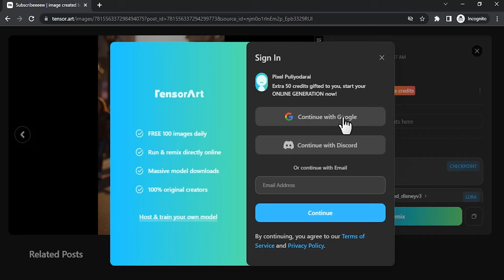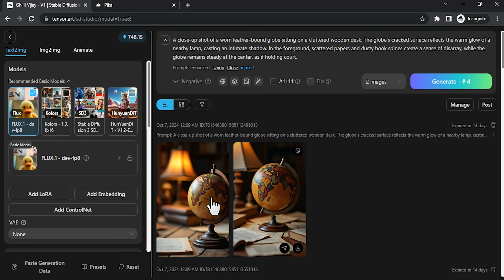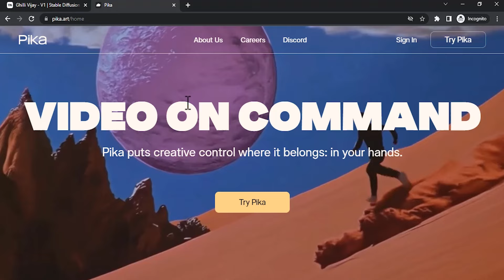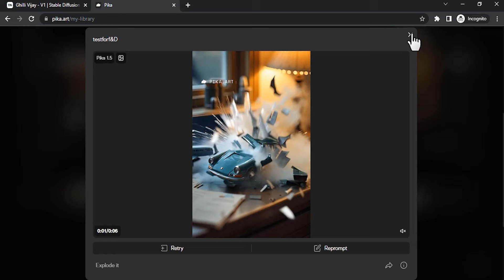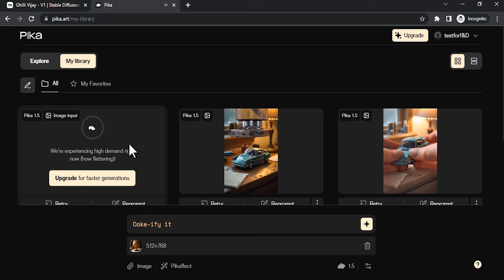Pika 1.5 Trendy AI Special Effects | Pika Art Instagram Trending AI Effects Tutorial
Pika Art Tutorial -  Trending AI Special Effects

Hi Everyone, This is Daniel from f&D. In this video, We are going to see How to create AI Special Effects that are trending in Instagram, Tiktok and other social media using a Free AI Video Generator called Pika 1.5

Create one AI image with objects using Flux or use your own image. Then head on pika website and drop your image and add special effects like inflate it, melt it, crush it, explode it, squish it, cakeify it.